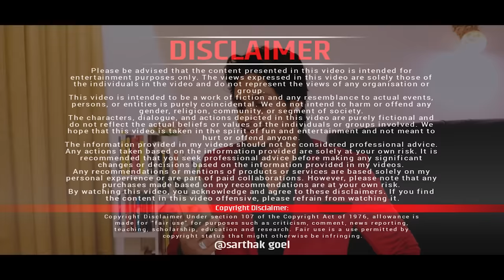How To Jealous A Girl Who Rejected You 🗿✅ (Revenge On Ex) & Move On Like Sigma | Sarthak Goel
Books For Men
The Game (Dating)
Laws Of Power
The Rational Male

My Favourite Cheap Perfume

Mc Stan Sunglasses
My Chain
Mens Earing
Robot Square Sunglasses
Trending Sunglasses
Leather Gloves
My Camera

S-U-B-S-C-R-I-B-E
👉 About.
Hello Everyone my Name is Sarthak Goel
Welcome ,

👉 Somewhere in our lifetime we all suffer a heartbreak, going through such phase in our lives we may end up loosing our confidence .To overcome that ,to move on ,to heal from it & regain confidence by leading our lives towards some greatness.
Even if you don't have a broken heart you can easily benefit yourself by taking advantage of your healthy mind & mold your life towards a new positive direction.

👉 I put up videos related to "Self Improvement" and "Self Care", which includes:
Ensuring your great mental health with a growth mindset.
Not only just helping you get physically fit but also I give some grooming tips which include basics of essential clothing.

👉 Just a friend for a friend, whose ultimate goal is to make you look and feel the best while encouraging a marginal growth in every day of your life. Let's come together and figure out ways to overcome obstructions and achieve our goals as well as our dreams getting being far from average